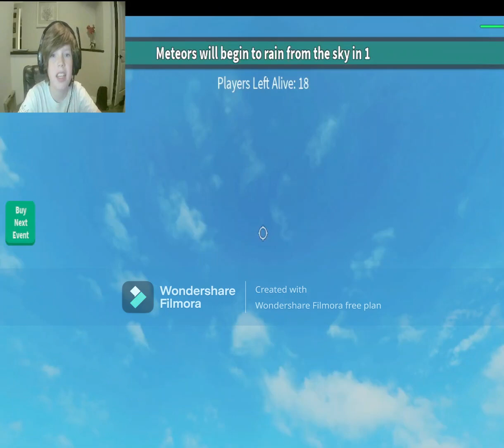LAST TO LEAVE THE CIRCLE PT. 2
infinite gamer123